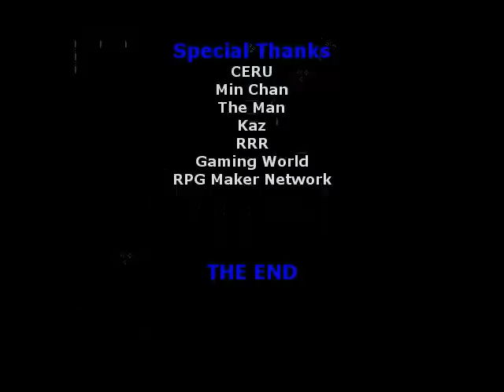Let's Play One Night 06 - (insert synonym for boredom here)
(insert half-assed description about the video content of this horrible game)